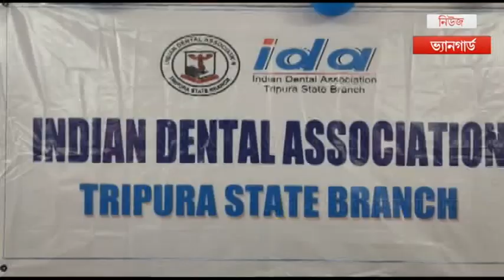খুশি রাজ্যের সমস্ত দন্ত চিকিৎসক